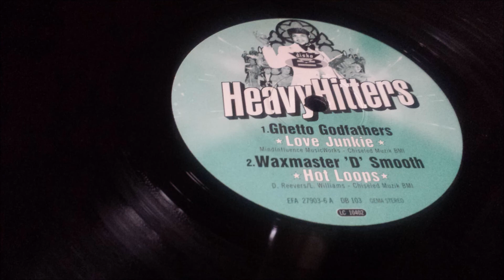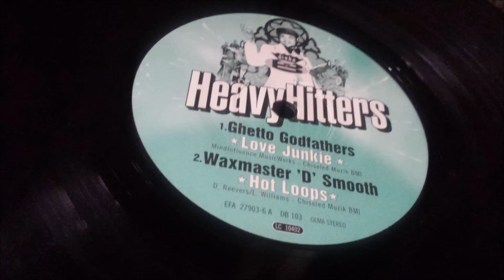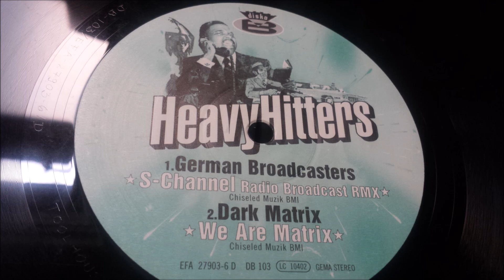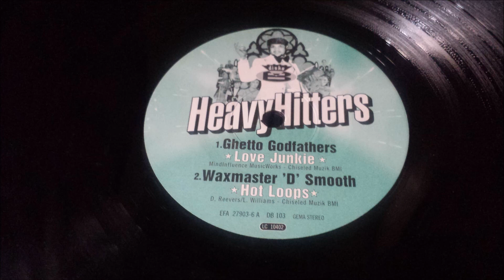L.A. Williams - Lights Down Low